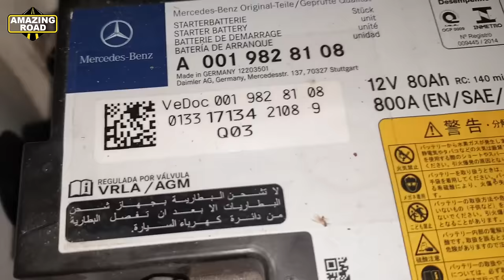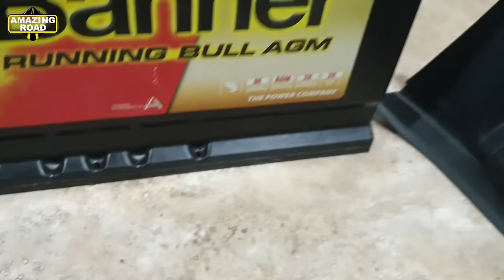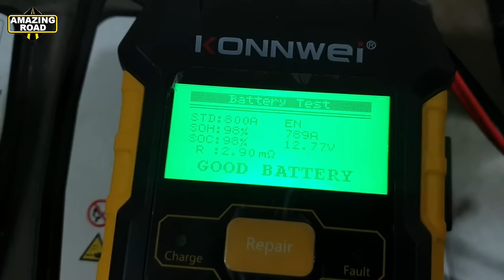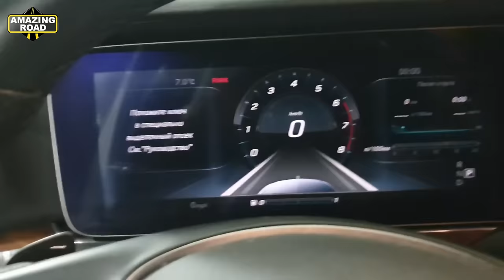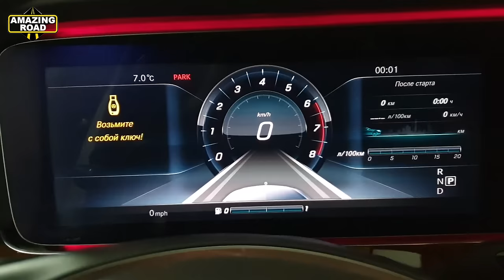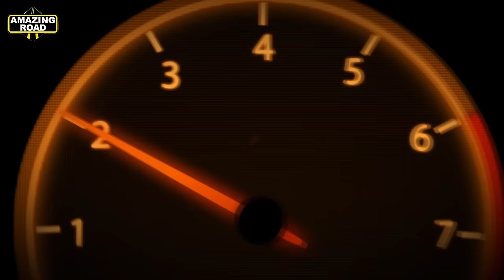How to Change Battery on Mercedes / Replacing the Main Battery on a Mercedes W213, W204, W212, W205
Replacing the Main Battery on a Mercedes W204, W212
Mercedes W211 Replacing an additional battery,Battery error SBC system Mercedes W211,
Как Заменить Аккумулятор на Mercedes /  W213, W205, W212